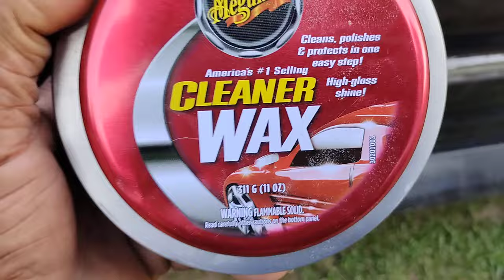meguiars cleaner paste wax has fillers and removes scratches all in one